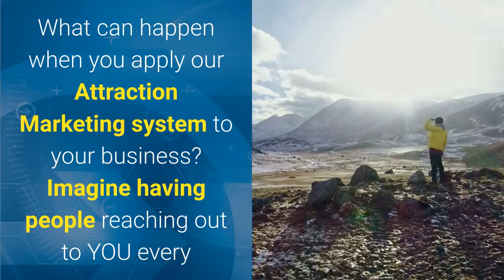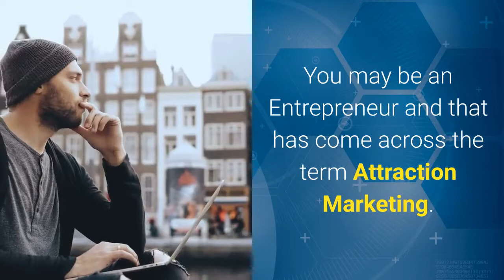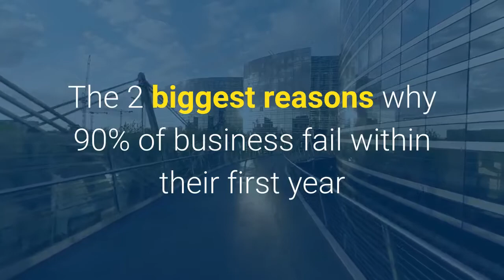What is Attraction Marketing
What is Attraction Marketing? One of the biggest benefits you will experience when you apply our Attraction Marketing System to your business is that your business will no longer be a struggle.

"Attraction Marketing" is a marketing a simple but extremely powerful strategy that ATTRACTS customers and clients to you who ready to buy what you have to offer. The theory behind attraction marketing as a marketing strategy allows you to set yourself apart from the crowd, clearly define your target markets' wants and needs, and allow you to serve them better than the competition.